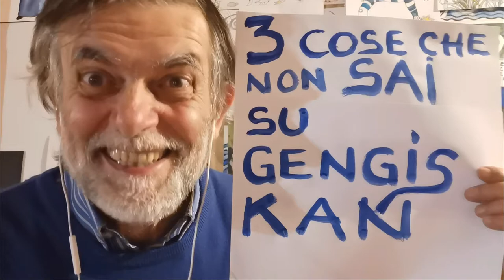3 cose che non sai su Gengis Khan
A scuola ci raccontano che queste "orde mongole" erano dei barbari, quasi una specie di trogloditi... e invece non è vero!
Erano un popolo sviluppatissimo sia per quanto riguarda la tecnologia bellica che ne determinò una superiorità militare non indifferente, che per quanto riguarda l'organizzazione interna al gruppo stesso, sia in situazioni di guerra che nella società in generale.

Ma non solo. Tra le altre cose, questo popolo, si caratterizzava per il suo approccio verso le popolazioni conquistate. Da un lato erano conosciuti per la loro spietatezza, dall'altro una volta insediati stabilivano un sistema di tassazione basato su concetti tradizionali che consideravano immorale prendere più tasse di quanto necessario.

Un equilibrio che rese l'impero mongolo uno dei più celebri della storia.